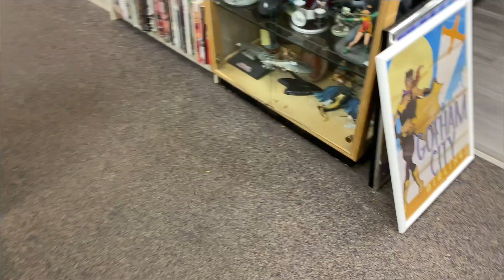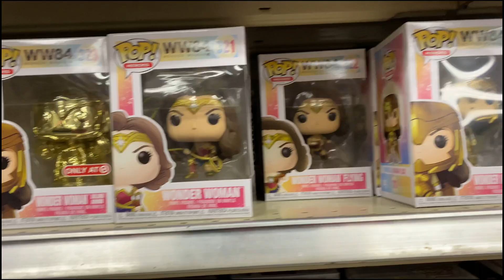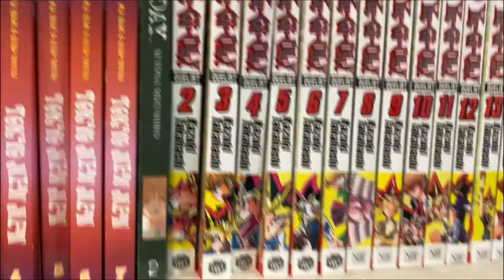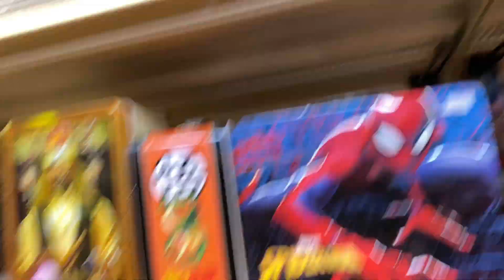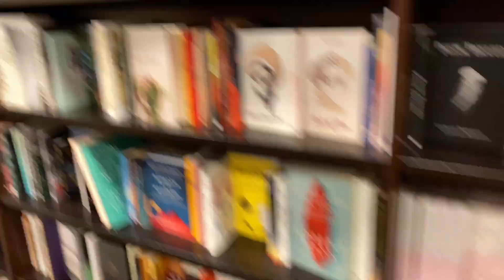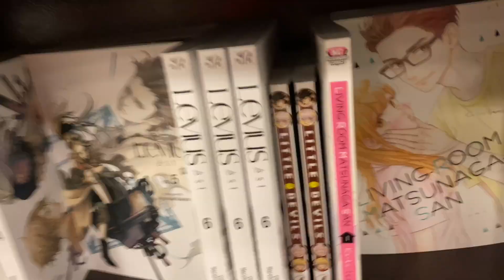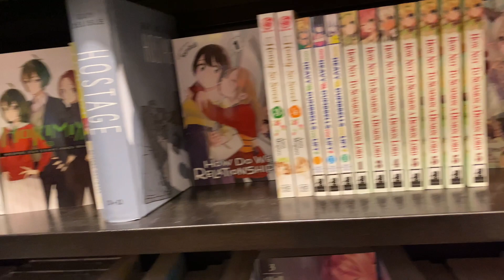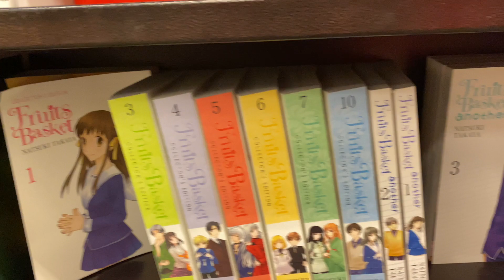MANGA SHOPPING WITH ME!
Hello everyone! I appreciate it so much! Comment any recommendations! See anything you like from the stores? Stay safe ❤️

I don’t own any copy rights to the music.